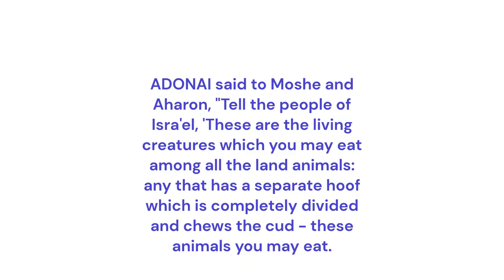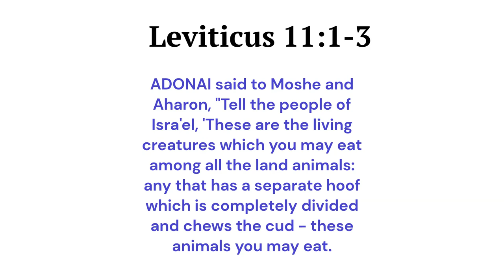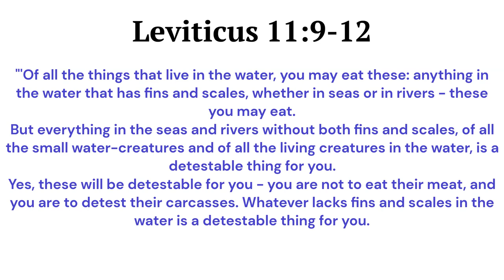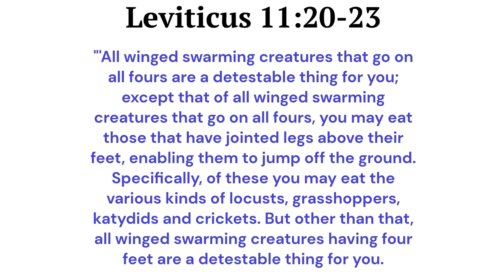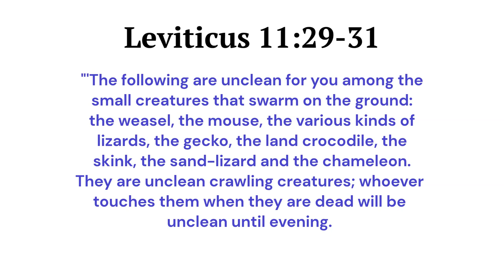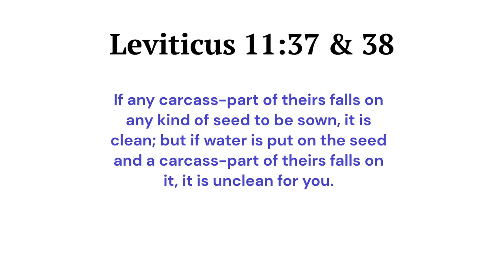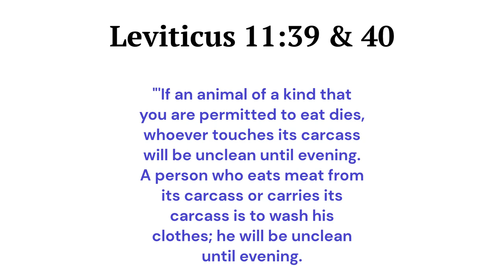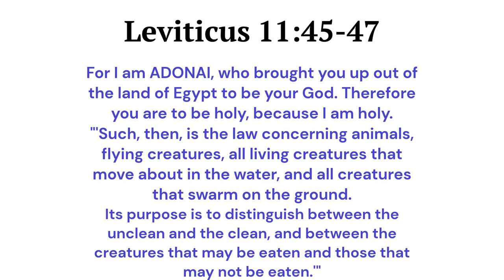Leviticus Chapter Eleven: Purity With Purpose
In our study of Leviticus chapter eleven, we go through the chapter verse by verse and share the word as well as our Common Man's Commentary from EFMpastor.